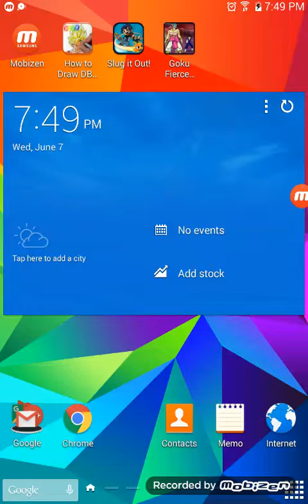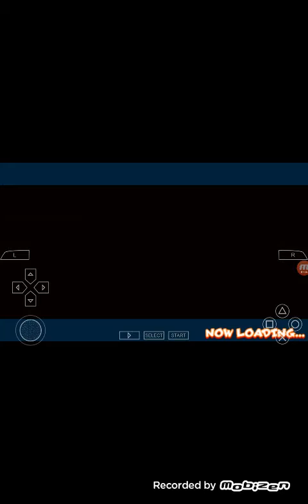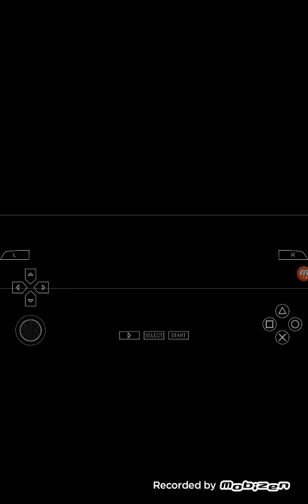Dragon Ball z game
My  name  is  and  I'm  playing  dragon  Ball  z